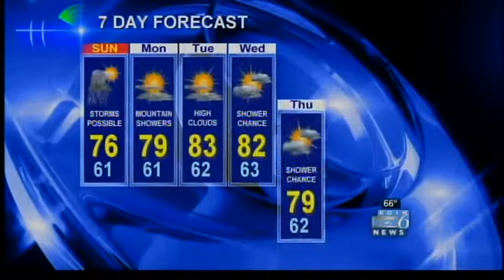11pm Forecast, August 24, 2013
Brian Miskimins has your detailed Sunday forecast.